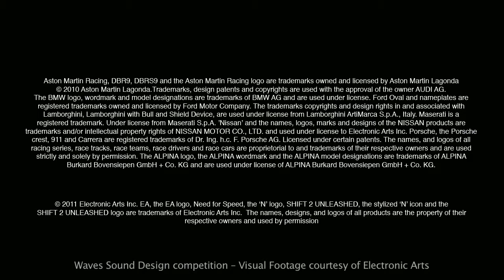24 Hour Sound Design - Need For Speed & Waves Competition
This was an assignment given in game audio class that by the time given, had to be completed within 24 hours using only the sounds given to you. It acted as a good way to test your creativity and skill in a limited amount of time while dealing under pressure.